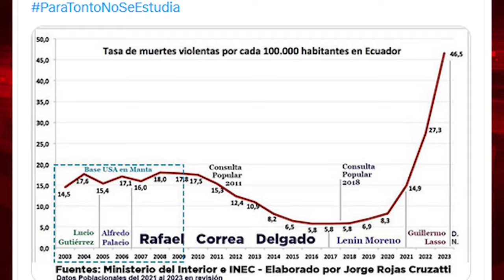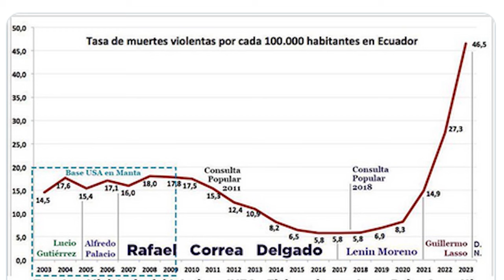Campaña acelerada para entregar Ecuador a los EEUU